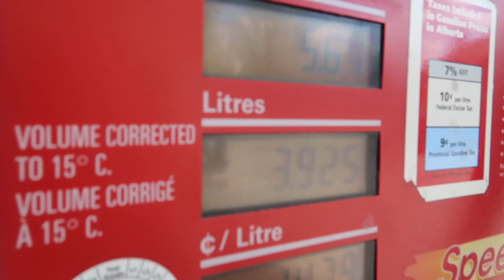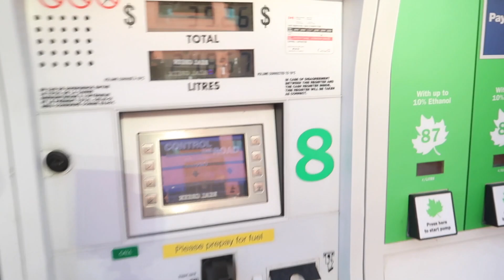Ultimate summer vlogging car | CALGARY | VLOG_#9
Finally I've got a car for my road trip to USA.